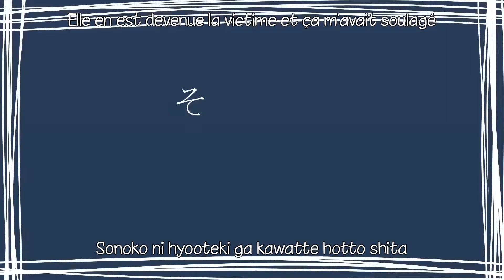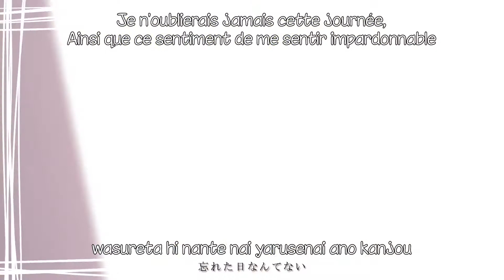[CHiCO with HoneyWorks] Haato no Chikai VOSFTR + Lyrics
MV très sympa qui conclut parfaitement l'histoire d'Arisa et Karen !

Vocal: CHiCO

Paroles : Shito
Arrangements : Honey Works

Guitare : Nakanishi
Socle : Sato
Piano : Keiki Uto
Batterie : Yuki Léon

Illustrations : TMK
Vidéo : Kanata